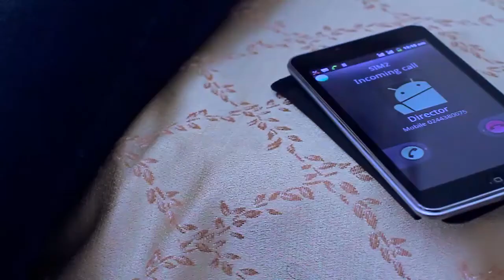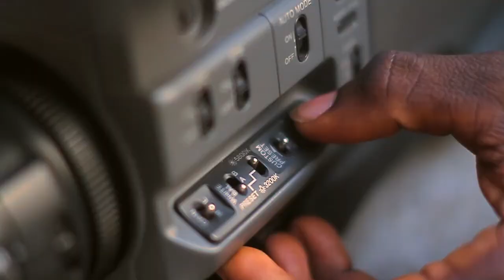Daughters of glorious - Wonnim A Ennye Yie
Music video of Daughters of glorious shot and directed by inFocos pictures.
Artist : Daughters of glorious
Titel : Wonnim a Ennye Yie
Duration : 5mins 14sec
Date: 16 / 12 / 2012
label : Daughters of glorious Jesus Production.
Director/ Editor : Kilos Osei Owusu Banahene
Production Company : infocos Media limited